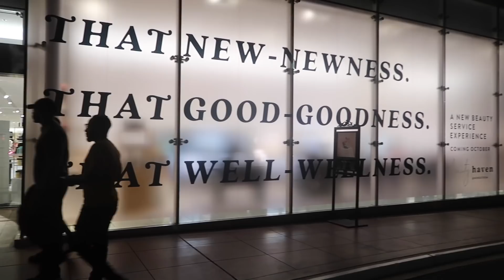TRAVEL WITH ME TO LA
Shop my mom’s shop!!

FAQ:
Age:19